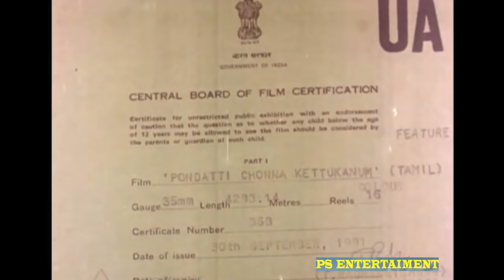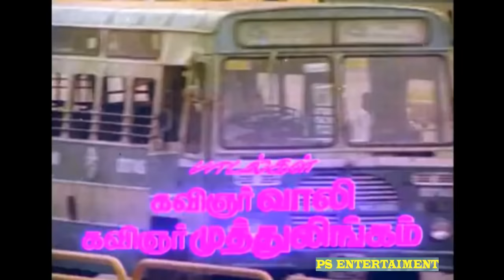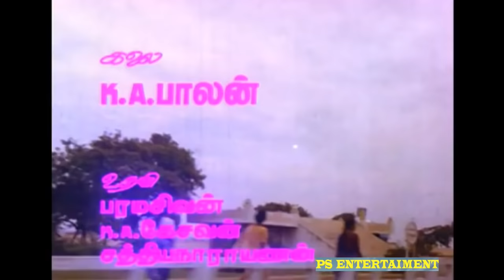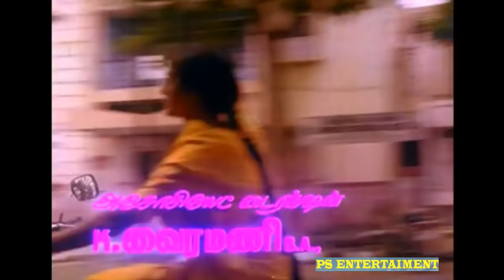கவுண்டமணி-Goundamani,Senthil,Kumarimuthu,Chinnijayanth,Covaisarala,Super Hit Tamil Full Comedy Movie